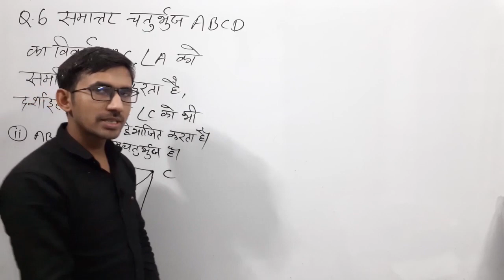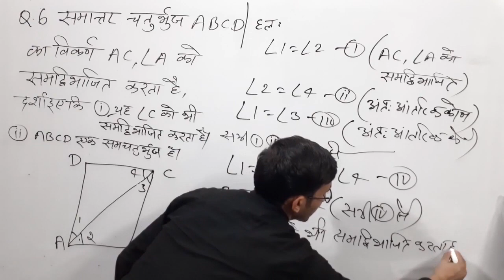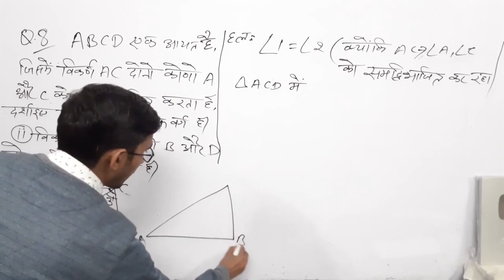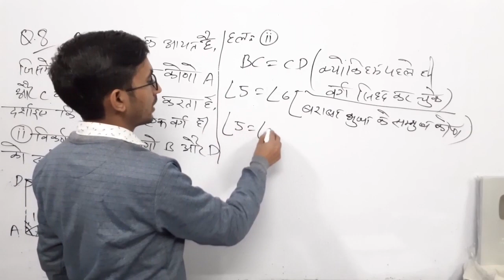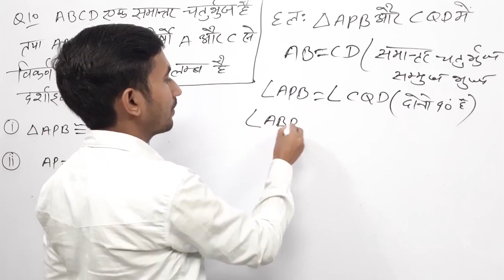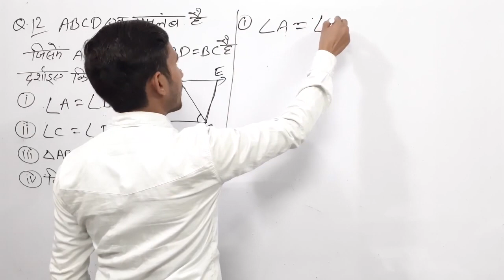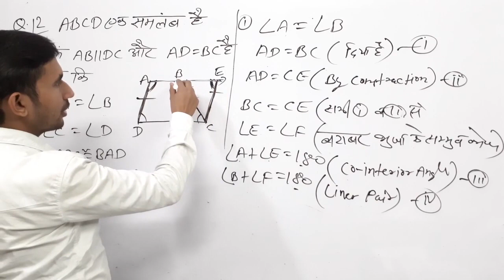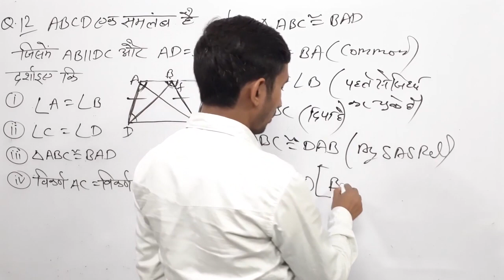Class 9th Maths Live | Part 59 |Chapter 8 | by Rajkumar yadav Sir | कक्षा 9 की गणित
maths class 9 chapter 8 ncert ,
maths class 9 chapter 8 cbse,
 maths class 9 cbse ,
class 9 maths chapter 8,
class 9 maths quadrilaterals ,
9th maths chapter 8 exercise 8.1,
class 9th maths by rajkumar ,